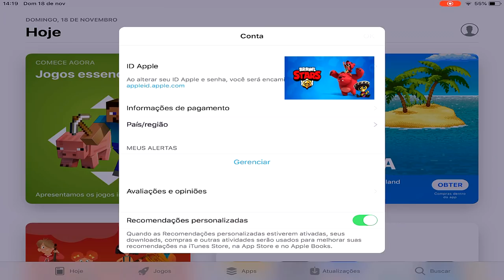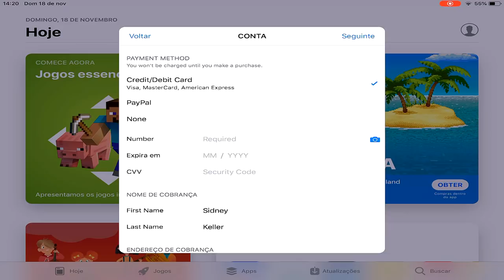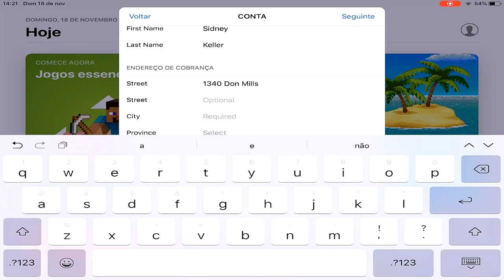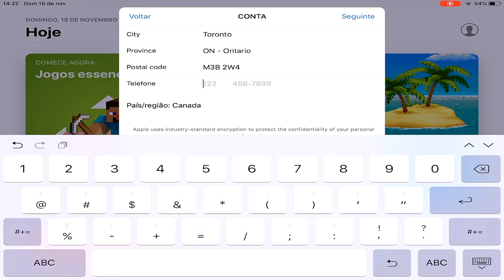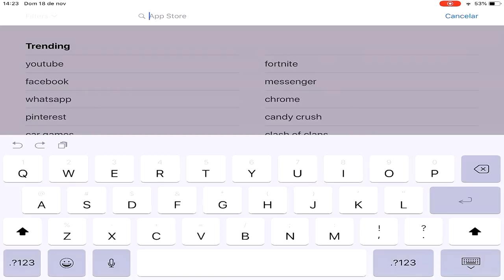COMO ATUALIZAR O BRAWL STARS ios